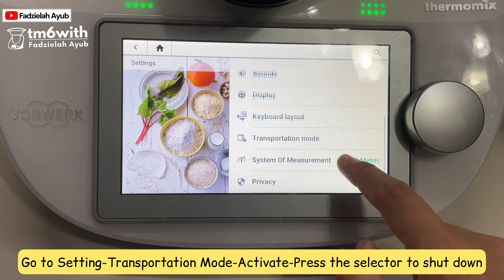TM6: EASY STEPS TO GET THERMOMIX INTO TROLLEY BAG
EASY STEPS TO GET THERMOMIX INTO TROLLEY BAG
Bila ada trolley bag ni memang mudah nak bawa ke mana-mana thermomix. Total berat TM6 bersama akseorinya tak lebih 10kg. Macam bawa anak kecil je. Hehe

Selain memudahkan untuk angkut bercuti balik kampung, duduk homestay ke, trolley bag ni juga memudahkan advisor untuk ke sana ke mari untuk cooking demo. 😄

Macam mana cara untuk dapatkan trolley bag ni?

Anda boleh daftar sebagai advisor thermomix atau buat belian trolley bag ni sahaja. Ask your advisor atau pun boleh tanya saya juga. 😊

Semoga bermanfaat. 😉

Get your Thermomix today! 😊

Fadzielah Ayub
Thermomix Advisor
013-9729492